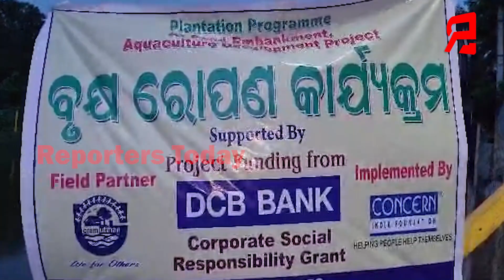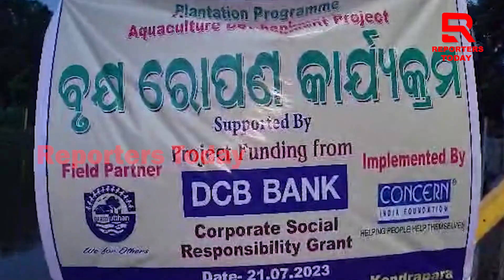କପାଳେଶ୍ୱର ନୁଆ ଗଡିଆ ପୋଖରୀ ପୁନଃଉଦ୍ଧାର ସହ ବୃକ୍ଷ ରୋପଣ କାର୍ଯ୍ୟକ୍ରମ...।